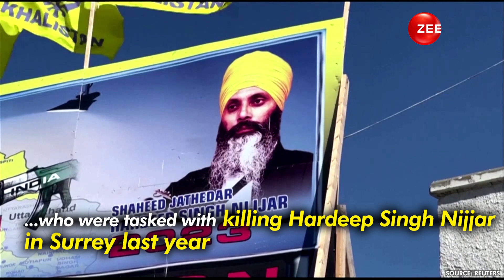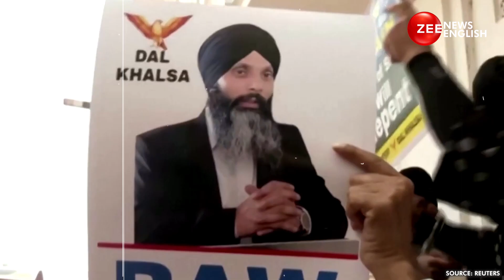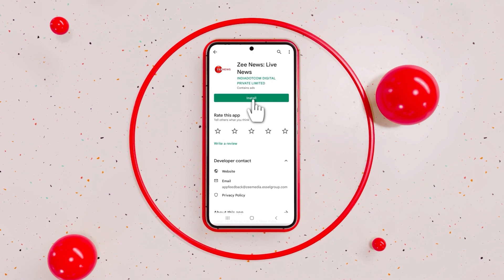Hardeep Singh Nijjar Killing: Canada Arrests 3 Indian Nationals | Zee News English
The Canadian police have arrested three Indian nationals for the murder of Khalistan separatist Hardeep Singh Nijjar.
The suspects had been living in Canada as non-permanent residents. The three are reported to have played different roles as shooters, drivers and spotters on the day Nijjar was killed at the Guru Nanak Sikh Gurdwara in Surrey in British Columbia. "We're investigating their ties, if any, to the Indian government," Mandeep Mooker, an RCMP superintendent, told a televised news conference.